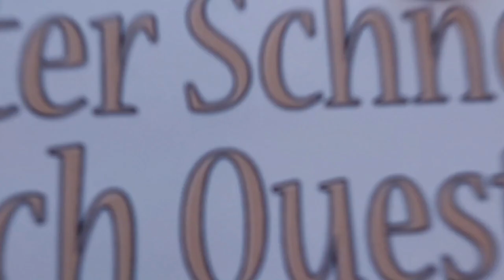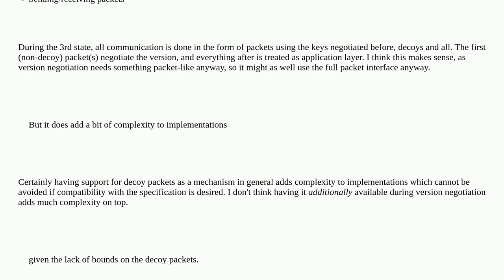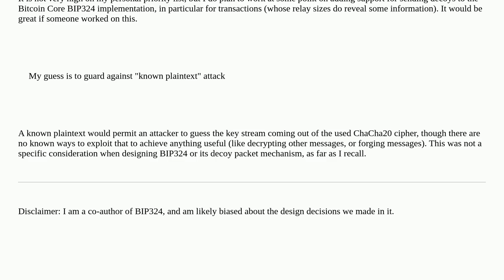Bitcoin: What are the benefits of decoy packets before the version packet in the BIP324 handshake?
What are the benefits of decoy packets before the version packet in the BIP324 handshake?

A special thanks goes out to the community

  bip324-p2p-encryption